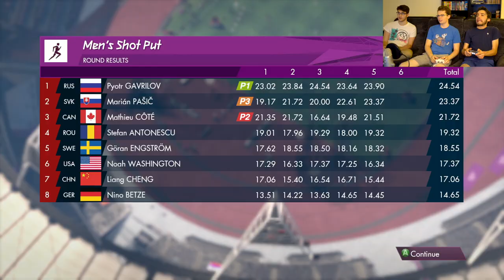Deep Sheep Plays: London 2012 Olympics #2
Chris, Spencer, and Keaton continue having a blast playing the most underrated couch co-op game ever: London 2012! Game #2 proves that these idiots are TOTALLY even MORE sober than before! Laughs, mistakes, and even some good competition? Who will win the most Gold medals?!

0:00 Intro
1:00 110m Hurdles
2:08 Discus Throw
9:09 Long Jump
15:34 Shot Put
21:04 100m Swimming Freestyle
22:26 Skeet
32:35 Vault
36:08 Keirin